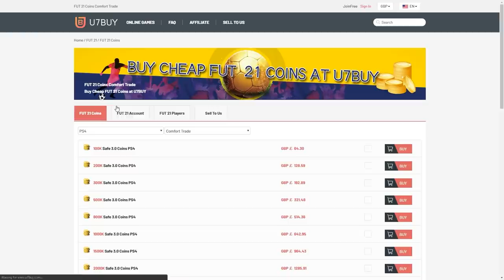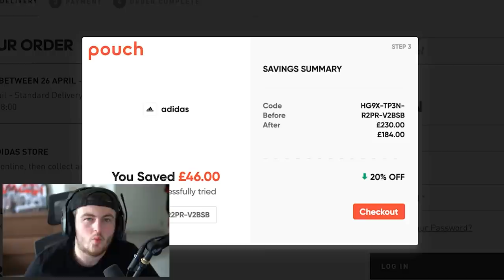THIS IS WHAT I GOT IN 24,000 FIFA POINTS FOR LIGUE 1 TOTS! FIFA21 ULTIMATE TEAM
Install Pouch for FREE and start saving money today!